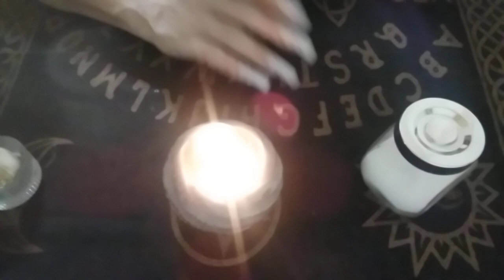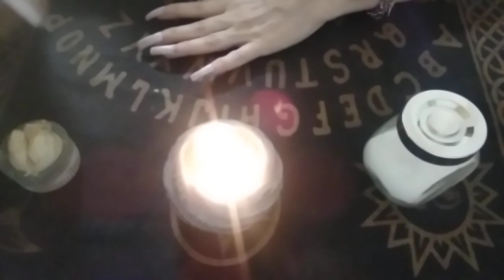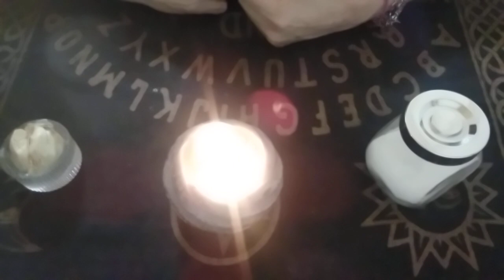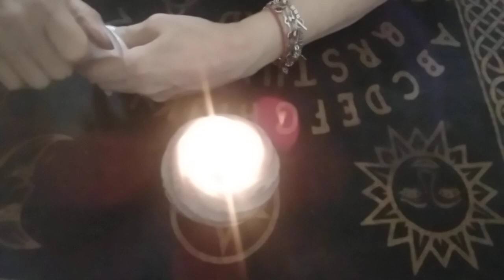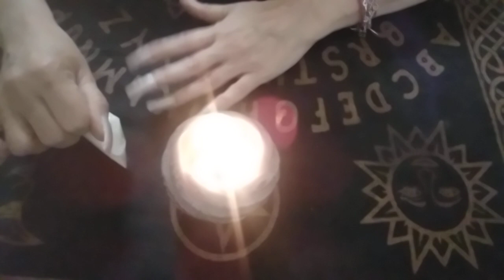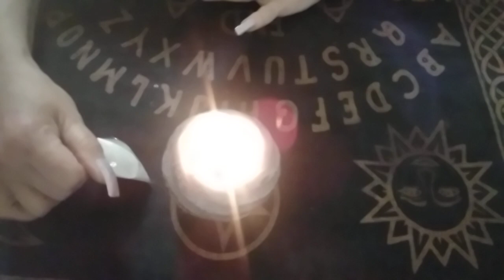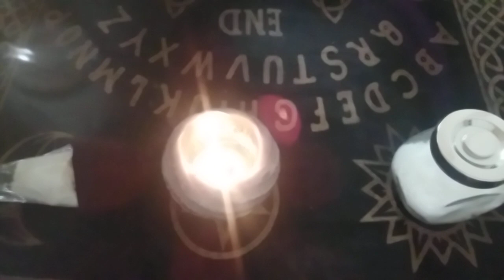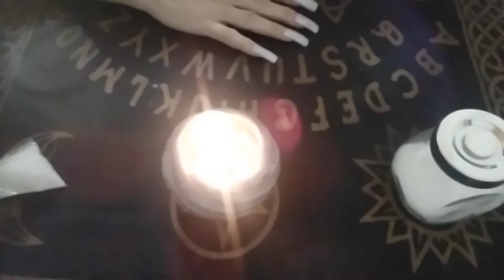Ritual foarte simplu pt a afla Cine iti face sau ti a facut farmece,ajuta la anularea magiei negre🍀🌻